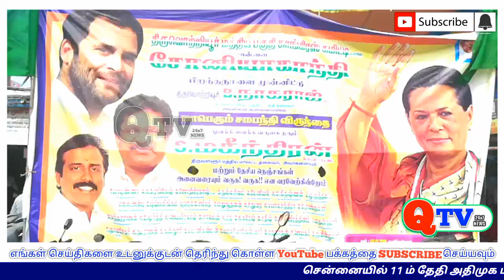திருவொற்றியூர் மத்திய பகுதி காங்கிரஸ் கமிட்டி சார்பில் அன்னை சோனியா காந்தி யின் 72வது பிறந்தநாள்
qtv24x7 திருவொற்றியூர் மத்திய பகுதி காங்கிரஸ் கமிட்டி சார்பில் நாடாளுமன்ற காங்கிரஸ் கட்சி குழு தலைவர் அன்னை சோனியா காந்தியின் 72வது  பிறந்தநாளை காங்கிரசார் பொதுமக்களுக்கு மாபெரும் சமபந்தி விருந்து வழங்கி கொண்டாடினர்

திருவள்ளூர் மாவட்டம் திருவொற்றியூர் மத்திய பகுதி காங்கிரஸ் கமிட்டி சார்பில்  நாடாளுமன்ற காங்கிரஸ் கட்சி குழு தலைவர் அன்னை சோனியா காந்தி யின் 72வது  பிறந்தநாளைதிருவொற்றியூரில் உள்ள விஸ்வருபவனில் மாற்றுத்திறனாளிகளின்   முன்னிலையில் அன்னை  சோனியா காந்தியின் பிறந்தநாளை கேக் வெட்டி பொதுமக்களுக்கு  இனிப்பு வழங்கி திருவள்ளுர் மத்திய மாவட்ட  காங்கிரஸ் கமிட்டி தலைவர் மகேந்திரன் திருவொற்றியூர் மத்திய பகுதி காங்கிரஸ் கமிட்டி சார்பில் நாடாளுமன்ற காங்கிரஸ் கட்சி குழு தலைவர் அன்னை சோனியா காந்தி யின் 72வது  பிறந்தநாளை கொண்டாடும் விதமாக மாபெரும் சமபந்தி விருந்து துவக்கி வைத்து பொதுமக்களுக்கு பொதுமக்களுக்கு சம்பந்தி விருந்துவழங்கினார் இந்த நிகழ்ச்சியில் திருவொற்றியூர் மத்திய பகுதி  தலைவர்நாகராஜ் நிர்வாகிகள்  ,ராகு பாபுஅண்ணா , கலையரசன் ,குமார் உள்ளிட்ட ஏரளாமான காங்கிரசார் கலந்து கொண்டனர்